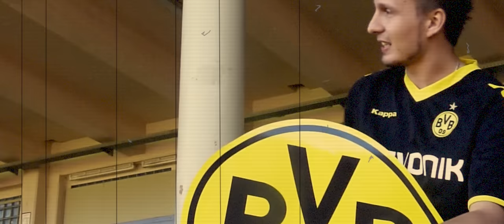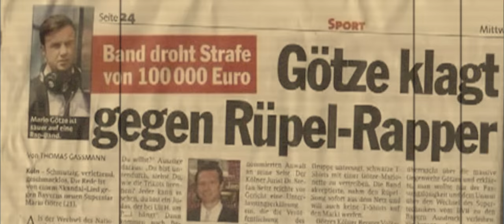M.I.K.I - DAS LETZTE INTRO (PROD. BY MAGESTICK)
M.I.K.I - DAS LETZTE INTRO (PROD. BY MAGESTICK) [KURVENMUKKE 3 - AB JETZT!!]

Im Intro von Kurvenmukke 2 habe ich euch meine Geschichte im Stadion erzählt, nun erzähle ich euch meine Geschichte mit der Musik. Damit ist alles gesagt. Wenn ihr das alles unterstützen wollt, holt euch das neue Album Kurvenmukke 3!

Was erwartet euch in der Box?
Jeder Artikel mit Liebe zum Detail und Qualität! Mir war wichtig euch keine 0-8-15 Box zu geben, sondern mit Qualität zu überzeugen. Zum Abschluss der Trilogie nochmal richtig einen rauszuhauen! Und ich denke das haben wir sowohl mit dem Inhalt als auch mit dem Album!

In der Box befinden sich:
- Das Album
- Original Lederball Größe 5
- Balltasche als Rucksack
- MalocherMusik Trikot (Hier am besten eine Nummer größer bestellen)
- 4 Stadionbecher

Auch dieses Kurvenmukke wird wieder limitiert sein. Beide vorherigen Teile waren vor Release schon restlos ausverkauft! Schaffen wir das wieder?

►Hier könnt ihr die neuste Platte mit Solero aus dem Hause MalocherMusik vorbestellen: